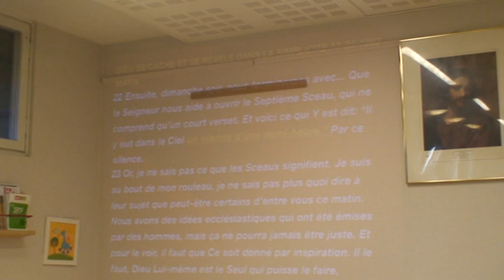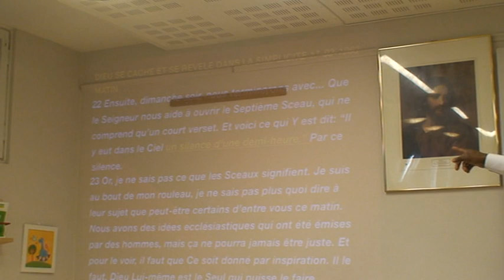LE LANGAGE DU SILENCE 1.